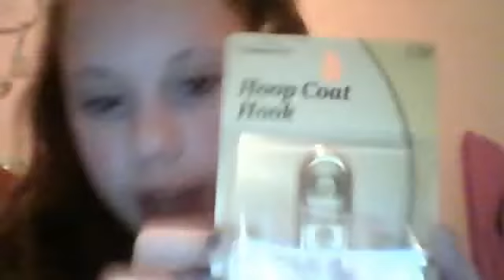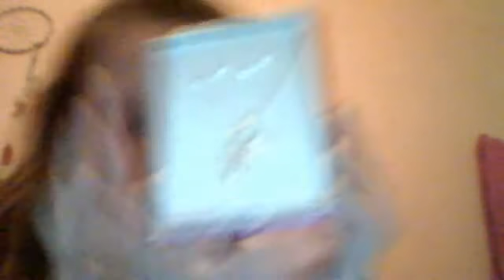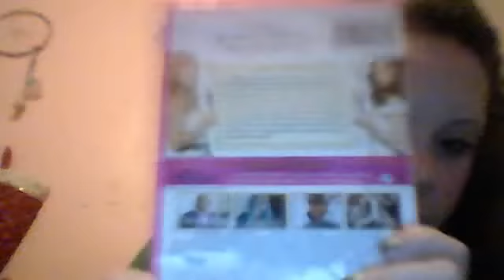Small collective haul:)